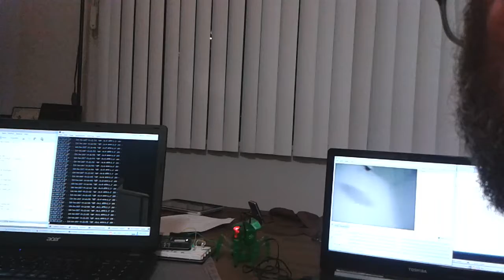hesacam example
Example of hesacam, the Hexbug Spider Arduino Camera.

One laptop is controlling the Hexbug Spider via the serial port of the Arduino and exposing its control through a website using Flask. The other laptop is accessing the website and sending commands to the Hexbug Spider remotely, while seeing the output of the webcam.